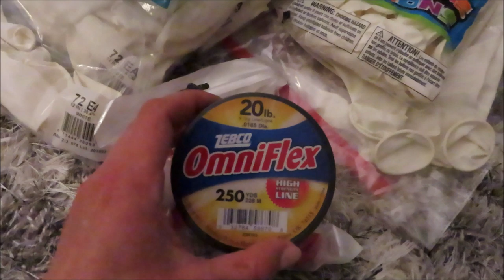Outdoor Balloon Garland DIY | How To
Our experience building Outdoor Balloon Garland DIY | How To is here! ENJOY!

5'' balloons- 72
12'' balloons- 216
18'' balloons- 18
36'' balloons- 6
Confetti balloons- 8
Supplies:

5'' balloons

12'' balloons

18'' balloons

36'' balloons

Confetti Balloons

Low Temperature Glue Gun

Balloon Pump

Balloon Tying Tool

20 lb fishing line

Love Anastasia